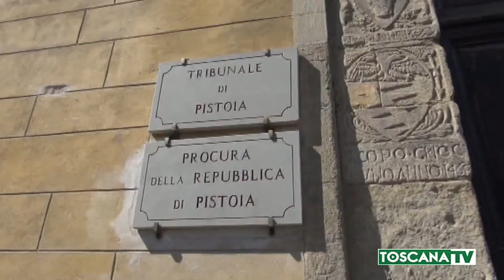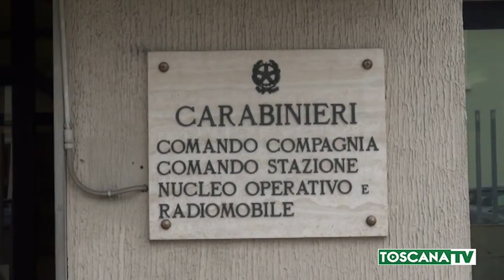2020-01-14 PISTOIA - SFRUTTAMENTO PROSTITUZIONE E FURTI, DUE ARRESTI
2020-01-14 PISTOIA - SFRUTTAMENTO PROSTITUZIONE E FURTI, DUE ARRESTI